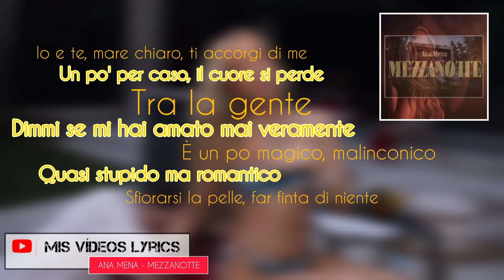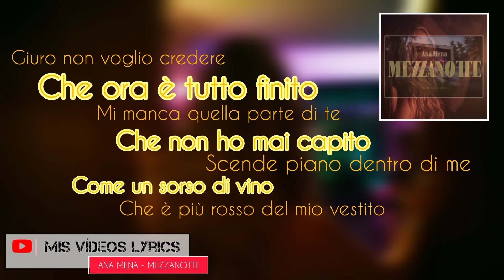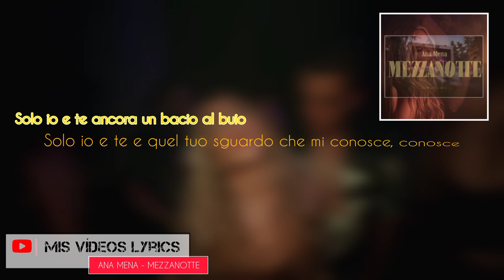Ana Mena - Mezzanotte (Lyric)